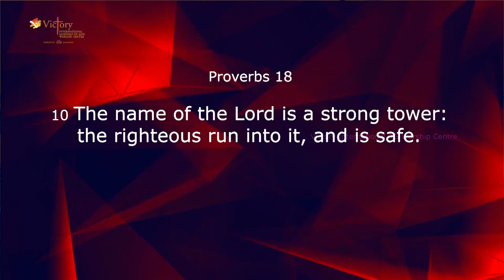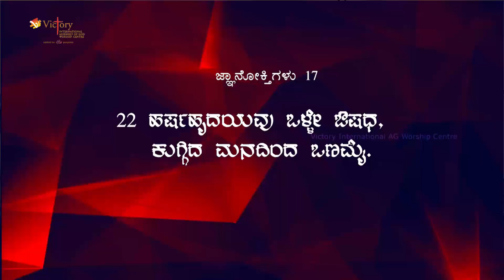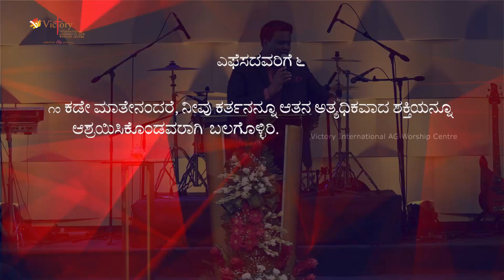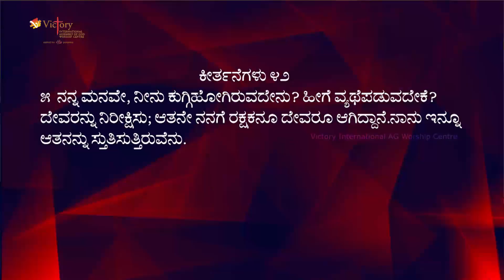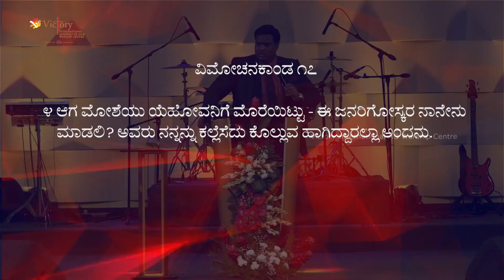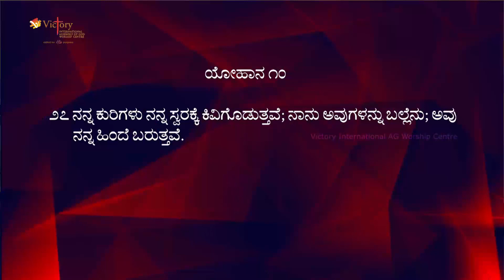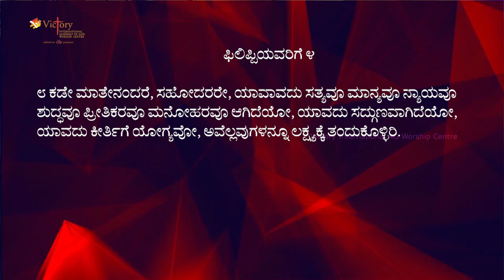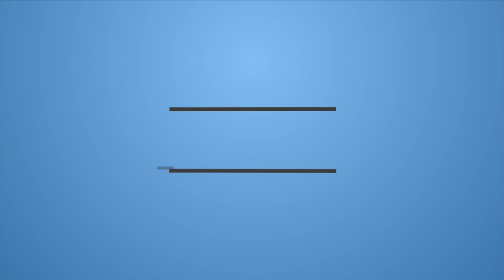Kannada Sermon Encourage Yourself Rev Dr Ravi Mani